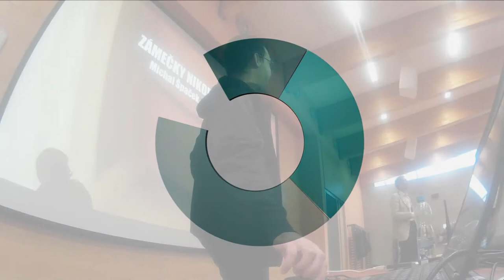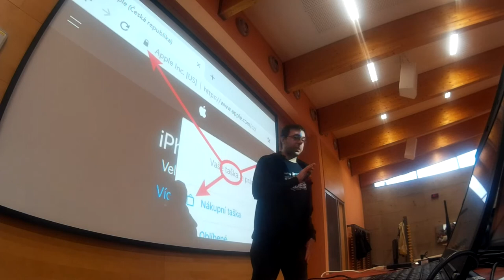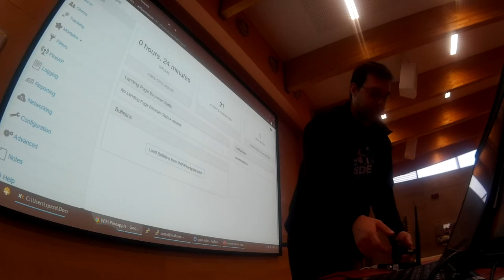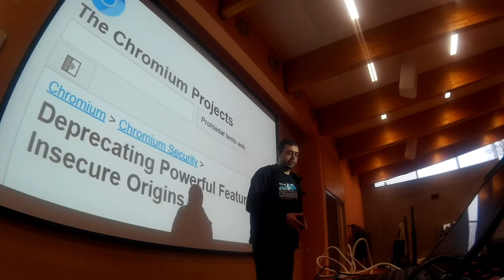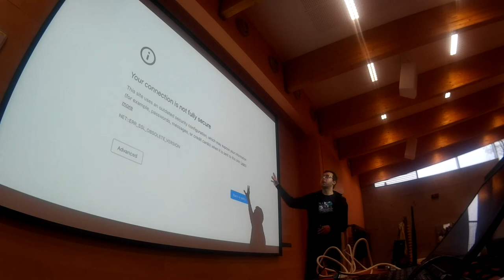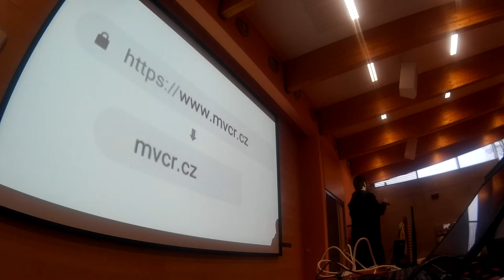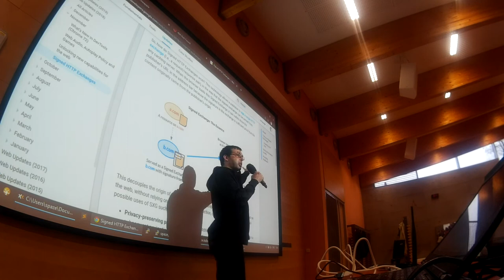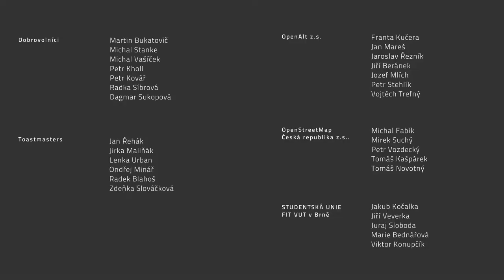Michal Špaček: Zámečky nikoho nezajímaj'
Prohlížeče postupně skrývají zámeček u šifrovaných HTTPS spojení a to je dobře. No jo, ale proč je to vlastně dobře? Šifrování, HTTPS, „zelené certifikáty“, to je oč tu (po)běží.